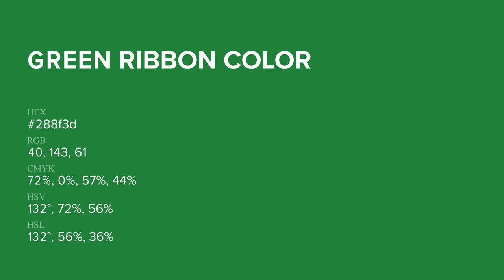Green Ribbon color 288f3d hex Warm Green color 288f3d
What color is Green Ribbon ? 288f3d hex, Warm Green color 288f3d

Hex 288f3d Color Code is also known as Green Ribbon color

Hex 288f3d Color code in CMYK color (process color) code model is generated after subtraction of 72% cyan, 0% magenta, 57% yellow, 44% black.